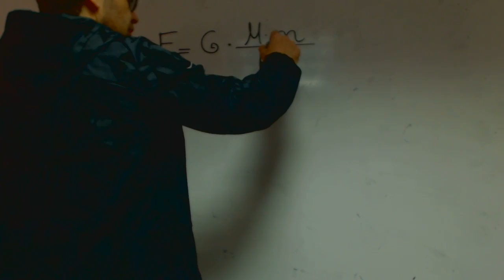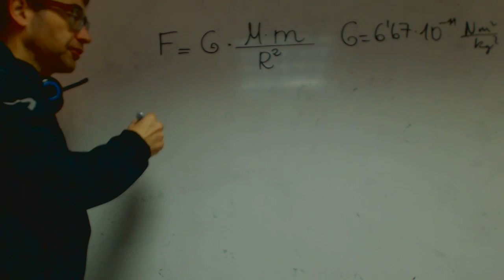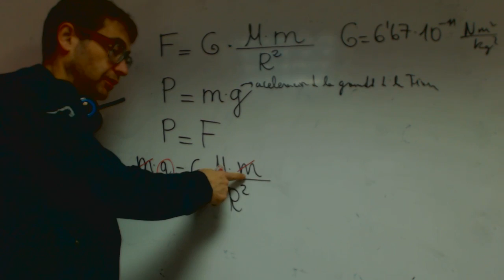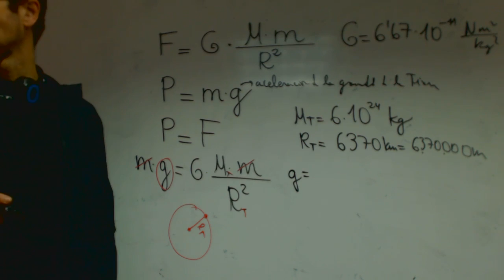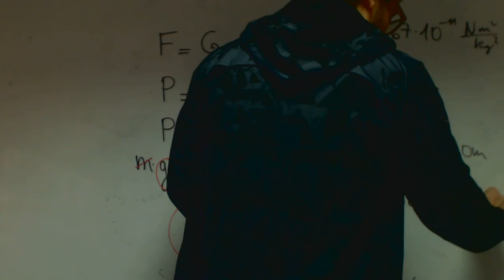Calcular la aceleracion de la gravedad Noelia Fisica 4 ESO Academia Usero Estepona